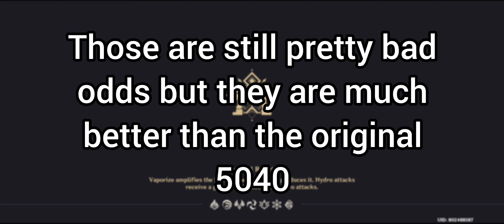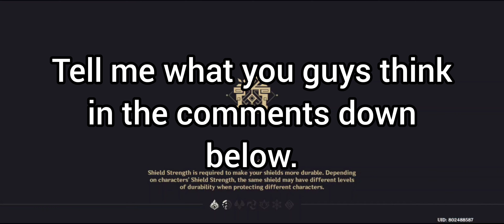Possible Quality of Life for artifact farming in Genshin Impact!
I want to give more suggestions to help improve the game. Hope to hear  your general thoughts in the comment section down below.